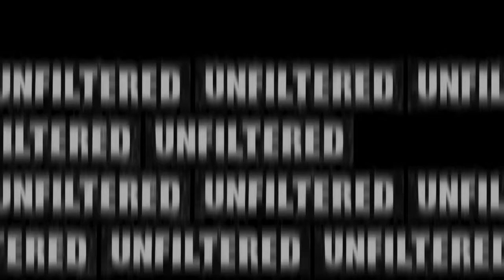Noah Beck Opens Up About His Surgery - UNFILTERED #77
Welcome Beck to Zane and Heath Unfiltered! Fully recovered from last weeks high, we're back down to earth and coming in hot this week...so, what better guest to join us than Noah Beck?! From kickin soccer balls, to kickin it with the biggest names in the game, hear how Noah sacrificed his passion and future for opportunity. He's a jack of all trades and some serious GOALS. Enjoy one of our purest guest on the show, and have a great week!

Check out all of Noah's Channels! -